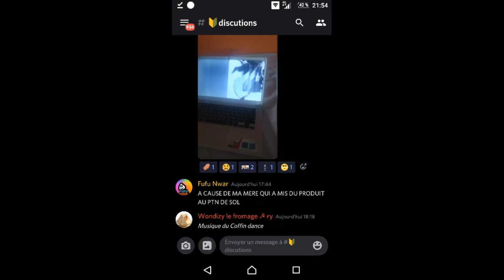Coffin PC Dance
Mon pc est mort...